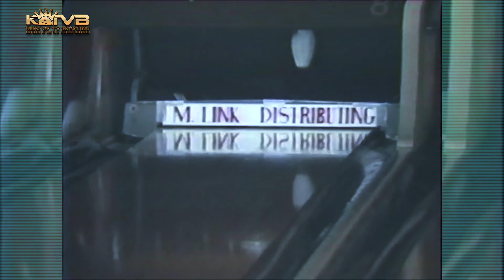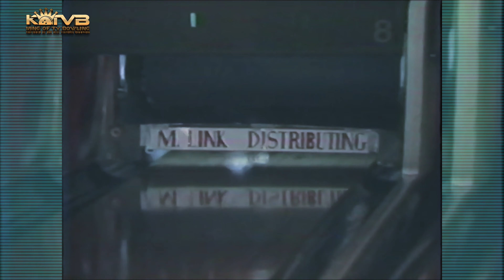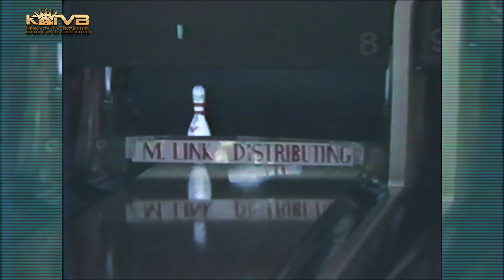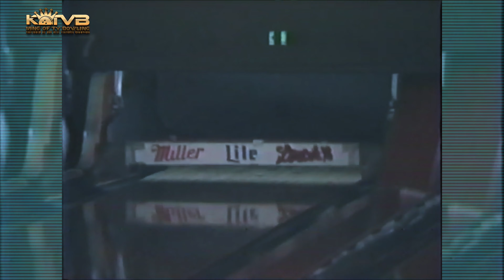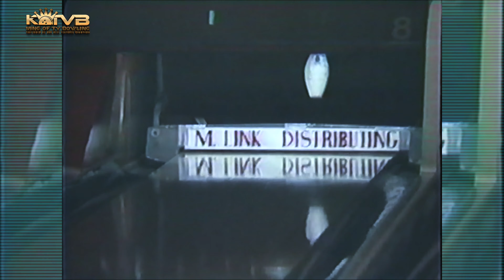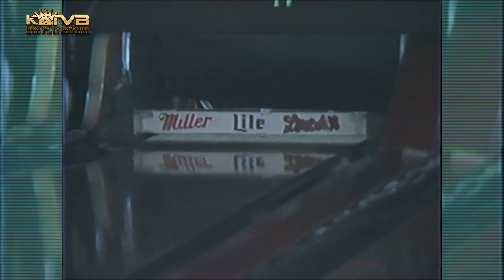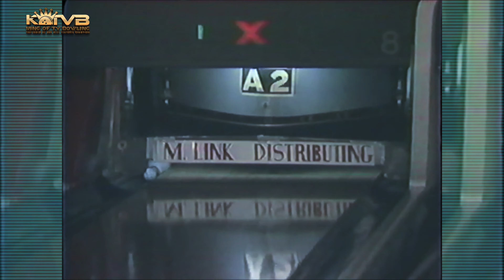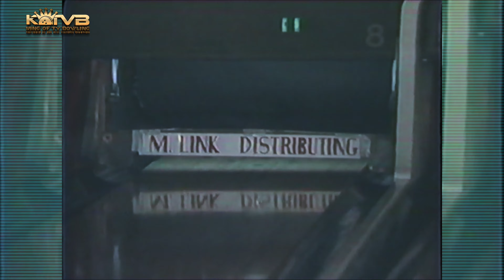1986 Bonnie Ivey, Rosie Phelps & Carmen Wolfinbarger : NKY BPA Merit Tourney Cherokee Lanes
1986 Bonnie Ivey, Rosie Phelps & Carmen Wolfinbarger : Northern Kentucky BPA Merit Tourney Cherokee Lanes Women's Division Finals